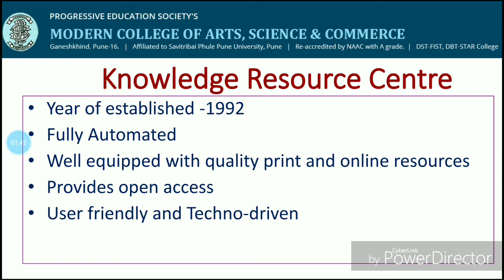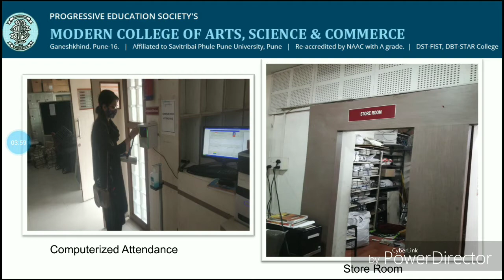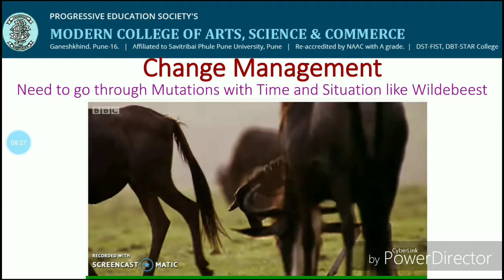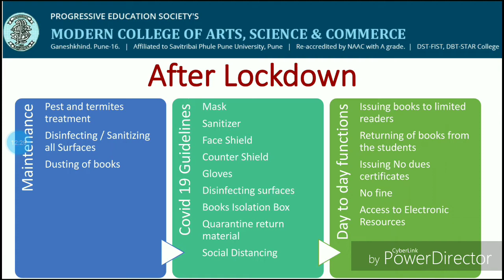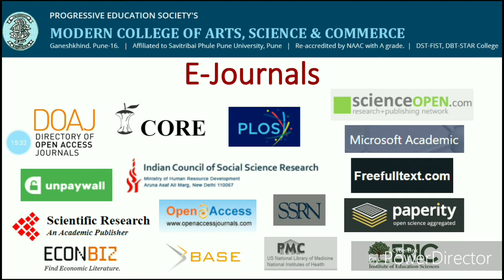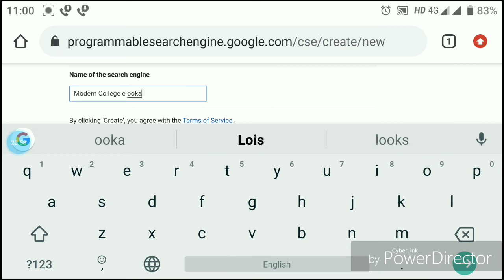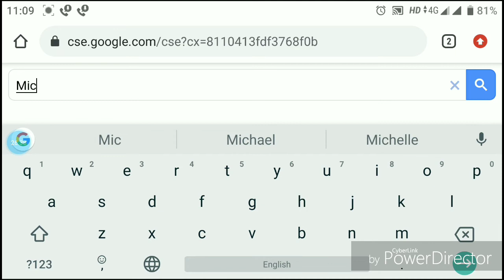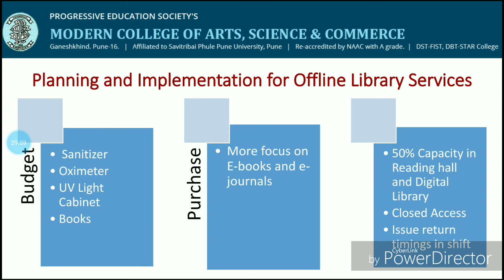Lecture on " Change management and relevance of libraries in remote circumstances"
Lecture on " Change management and relevance of libraries in remote circumstances: experience from India" by Dr. Sangeeta Dhamdhere at Nigerian Library Association (NLA), Ogun State Chapter on 29th March 2021